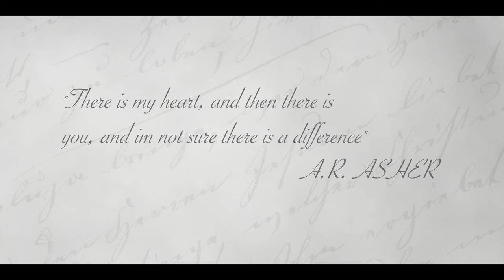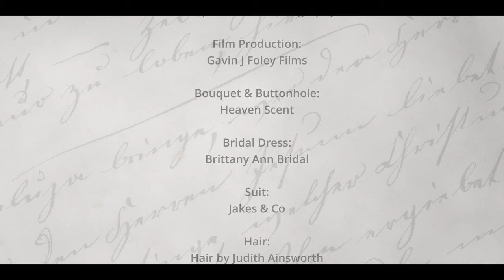Styled 'BRIDGERTON' Concept at Singleton Lodge Country House Hotel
'Bridgerton' concept styled shoot at the amazing Singleton Lodge Hotel.

Local suppliers involved...

Concept & Venue Styling - Above & Beyond Events Ltd

Film Production - Gavin J Foley Films

Photography - Philip Antrobus Photography

Bouquet & Buttonhole - Heaven Scent

Bridal Dress - Brittany Ann Bridal

Suit - Jakes & Co.

Hair - Hair by Judith Ainsworth

Makeup - S J Faces Bridal Hair & Makeup

Stationary - T for Two Bespoke Stationary

Cake - Ivy & Bloom Cake Company

Cars - Destiny Wedding Cars

Jewellery - Claytons Jewellers

Fairylights & Festoon lights - Balloonatics Blackpool

Alpacas - Singleton Alpacas

Bridal Robe - Kelly Couttie Photography

Bride & Groom models  - Emily & Joshua